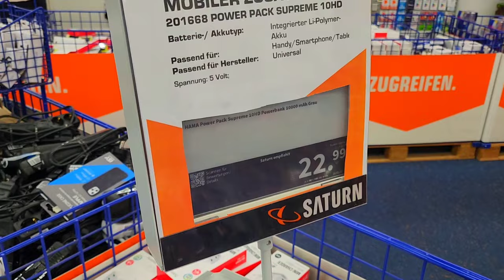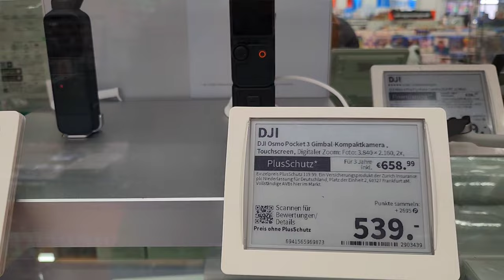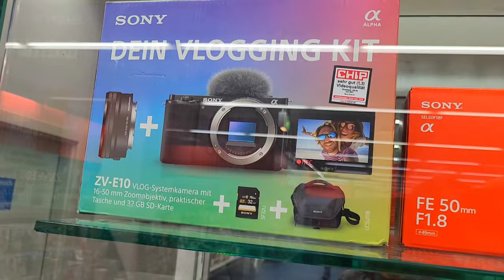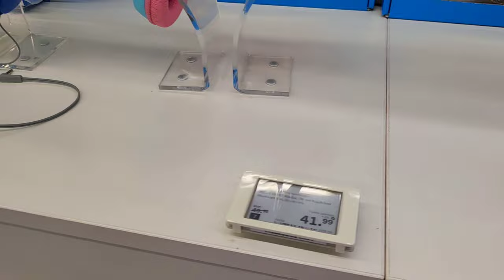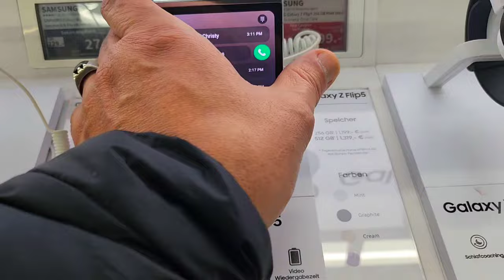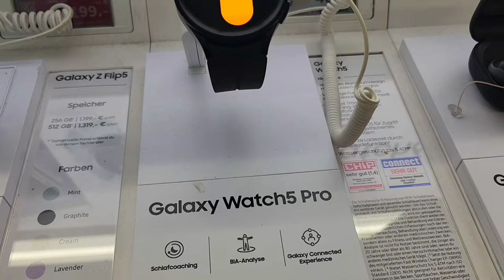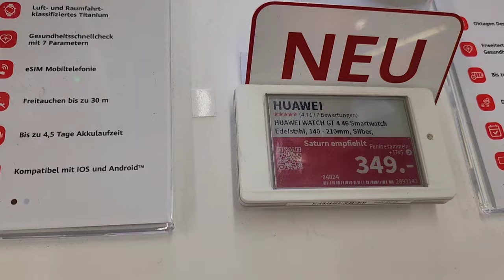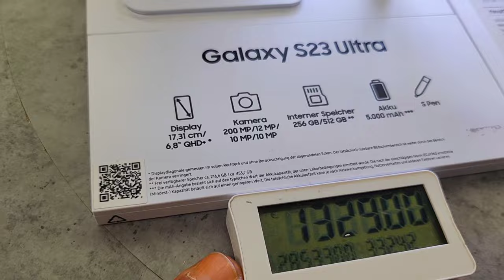رخصة القيادة وحفلة على النشاال وتيشرتو أخضر من كتر الطحالب هههههه